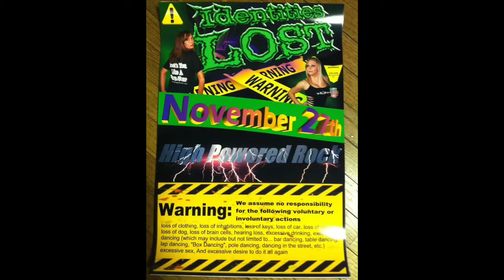Crazy Bitch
Classic Identities Lost at the Granville Tavern. It's a band that played the NE PA area for 10+ years. I personally had a blast and enjoyed every moment. Hope you enjoyed all of it as well. Thanks Again!!